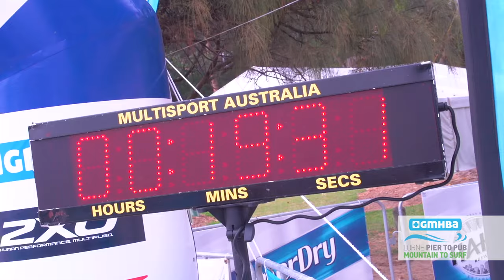2017 GMHBA Lorne SLSC Mountain to Surf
Here are the highlights from the 2017 GMHBA Lorne SLSC Mountain to Surf! We hope you enjoyed your run with us!